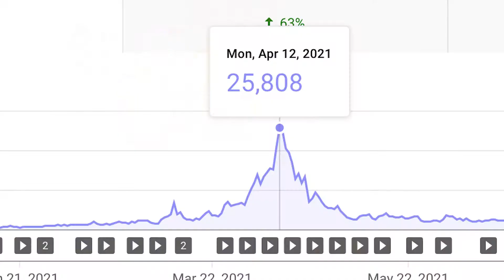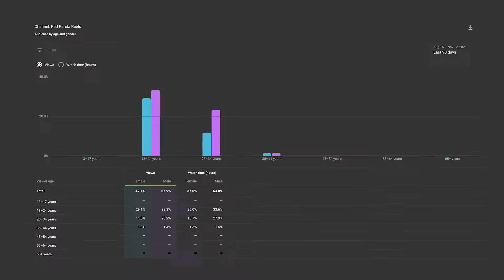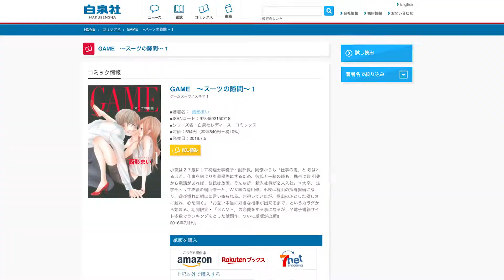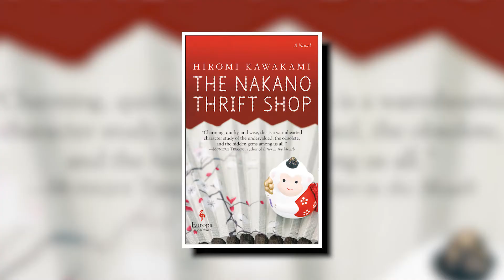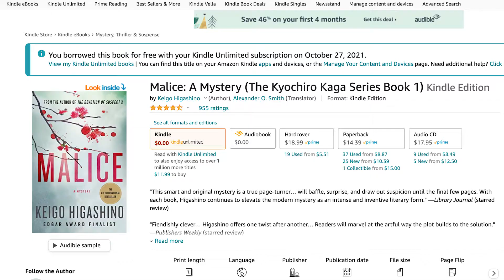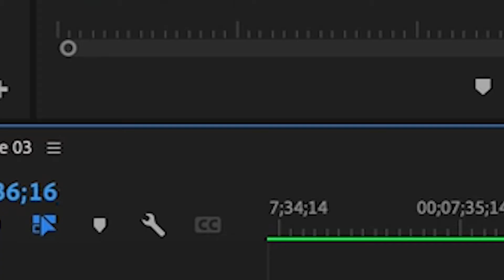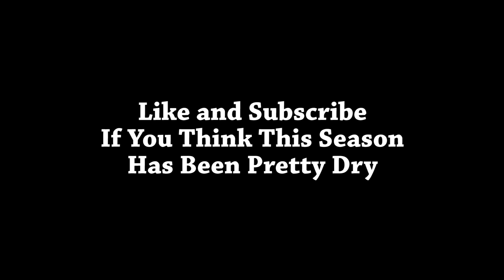intellectual recommendations. | Red Panda Reels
Another month, another video that I've only now managed to finish. Such professionalism.

And this time, I'm starting (what I hope will be) a quicker sub-series on this channel where I talk to you all about stuff I've read that you ought to check out too.

Let's hope it goes well.

Chapters:

00:00 - Guess Who's Back
01:04 - There's Been a Surprisingly Large Male Viewership Lately
01:32 - Game Suit no Sukima
02:30 - Dekiai Zentei
04:11 - Where To Find These Series
04:43 - She Read Some Books Too
04:57 - The Nakano Thrift Shop
06:31 - Malice
07:38 - Conclusion (Gotta Somehow Make These Videos Faster)
08:05 - Anyone Know How To (Cheaply) Make A Good Recording Booth?